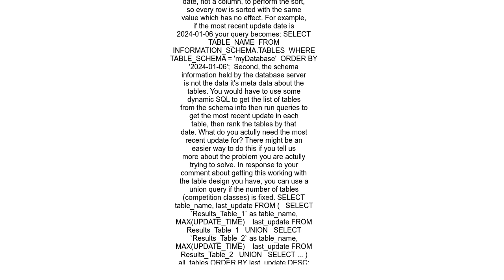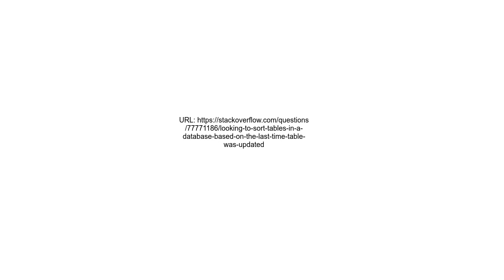Looking to sort tables in a database based on the last time table was updated